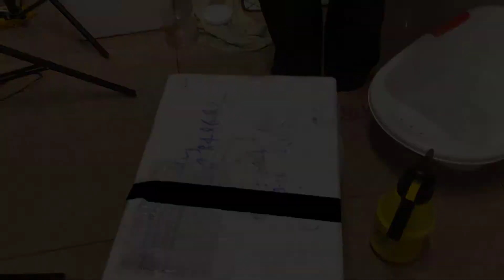Kỹ thuật nuôi tôm TCT - Test tôm biết bệnh trước hơn 7 ngày!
Chọn đúng giai đoạn kiểm tra bệnh tôm giúp người nuôi phòng ngừa nhiều bệnh!

Nuôi tôm thẻ chân trắng ngày nay có rất nhiều bệnh, thường bệnh bùng phát là có mầm từ trước ít nhất 5 -7 ngày,

Kỹ thuật nuôi tôm - Hướng dẫn cách lấy mẫu tôm xét nghiệm đúng nhất - STC là hướng dẫn về cách lấy mẫu tôm kiểm tra đúng cách cho bà con nuôi tôm.
Bản chất hơn 80% các bệnh trên tôm thẻ từ khí độc mà ra, trong đó NH3/NO2 là thủ phạm gây bệnh trên tôm.
NH3/NO2 = 0 giúp người nuôi thành công hơn 80% trong vụ nuôi!
Phòng hây hơn trị!

Etech STC chuyên cung cấp giải pháp cho người nuôi trồng thủy sản bằng triết lý “Đồng Hành Trao Giá Trị” đây là sự thúc đẩy sáng tạo, đổi mới, đem đến cho người nuôi những giá trị thật nhất về vật chất lẫn tinh thần.
Etech STC luôn nghiên cứu đổi mới phù hợp thực tế đáp ứng được nhu cầu người nuôi với những chi phí phù hợp và hiệu quả.
Xem thêm video hướng dẫn về nuôi tôm, cá, ếch, lươn, ốc và vật nuôi thủy sản khác.
⚡Trang thông tin kỹ thuật nuôi tôm, mô hình nuôi tôm, thuốc trị bệnh tôm, Thuốc thủy sản ETECH STC

Công ty TNHH ETECH STC
Địa chỉ Văn phòng: Số 251, Đường  Lê Tấn Bê, Phường An Lạc, Bình Tân, TP. HCM
Điện thoại: 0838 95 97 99
Tư vấn kỹ thuật: 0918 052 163
Chuyên nhập khẩu sản xuất và kinh doanh:
✅Thuốc trị bệnh tôm, trị bệnh cá, ếch, lươn, ốc và các vật nuôi trồng thủy sản khác
✅Thảo dược cho ăn và xử lý phòng ngừa và trị bệnh gan tụy, bệnh đường tiêu hóa, bệnh nội ngoại ký sinh, vi khuẩn.., cho các động vật nuôi thủy sản
✅Men vi sinh xử lý nước và đáy ao nuôi, men vi sinh tiêu hóa cho  nuôi tôm, cá, ếch, lươn và các động vật thủy sản khác
✅Enzyme xử lý nước, enzym tiêu hóa cho ăn đối với các vật nuôi thủy sản.
✅Khoáng chất cho tôm, cá, và các động vật thủy sản khác.
✅Cung cấp các giải pháp kỹ thuật nuôi tôm, giải pháp kỹ thuật nuôi tôm, cá, ếch, lươn, ốc và các động vật nuôi thủy sản khác.
✅Các quy trình chuyển giao cho các farm nuôi (STC A1, STCA2, STCA3, STC 2IN1), Các quy trình ương vèo, nuôi (VIB 88, VIB 68) cá, ếch, lươn..,
✅Hợp tác chuyển giao, hợp tác nghiên cứu, các công ty kinh doanh trong lĩnh vực nuôi trồng thủy sản.